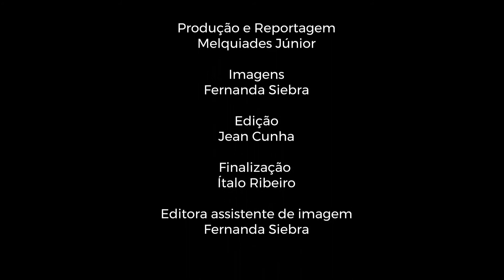Doc "Histórias de presente" | Sons para tocar a vida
Bento, Lene, Maria e Axel por meio da música clássica transformam a vida de jovens e crianças do bairro Mondubim e dão de presente uma ceia de  Bach, Mozart, Beethoven, Chopin, Vivaldi etc, o ano todo.